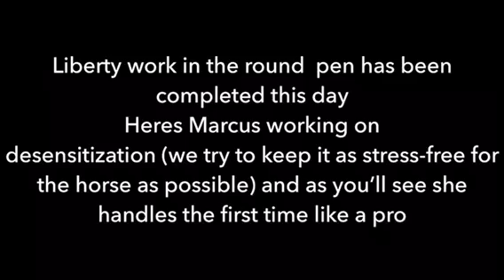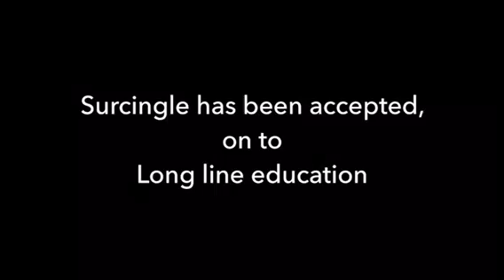Declaration of War/Sonorous filly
Early training